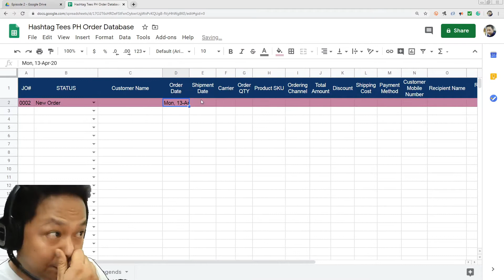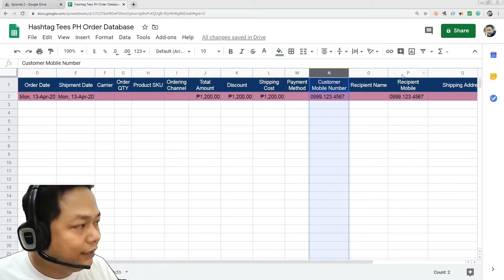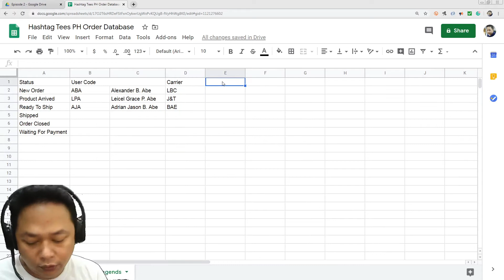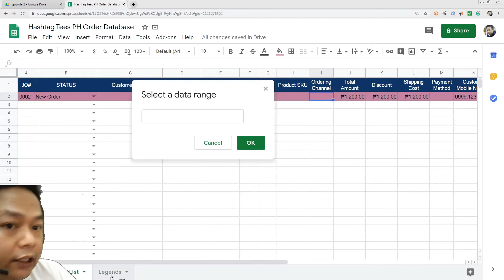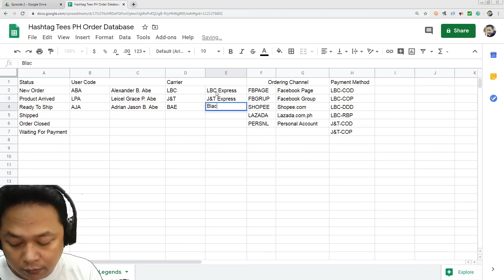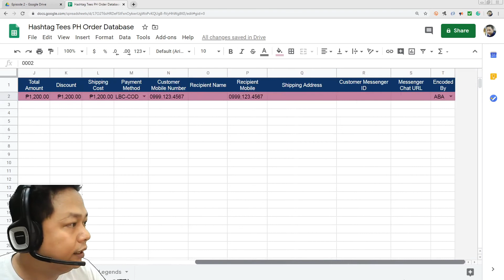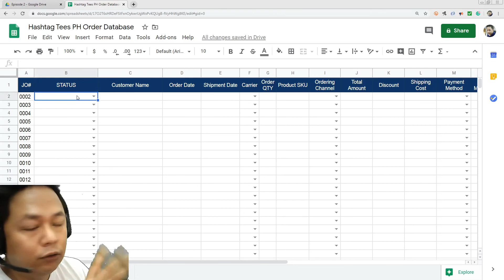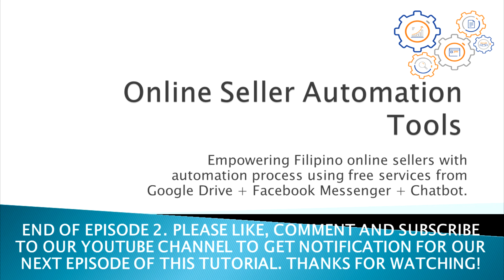Paano gumawa ng Automated Customer Database (Episode 2, Part 4 of 4)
This episode explains details on how to create your google account, advantages of google drive, how to gather and format your data, and how to build your database using google sheets.